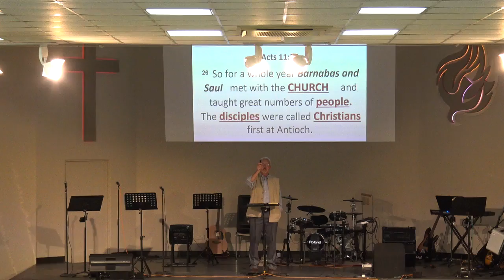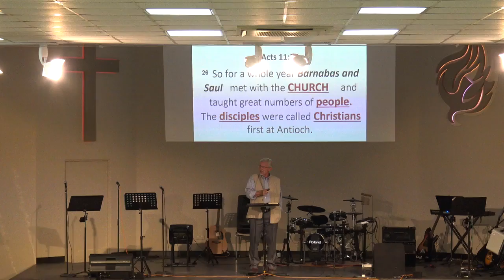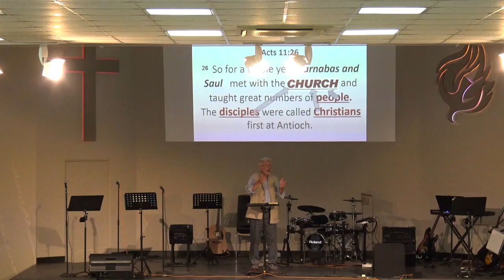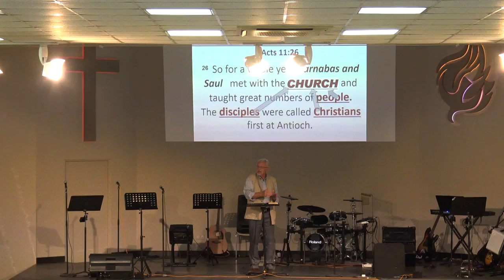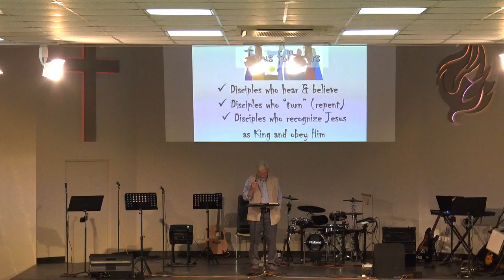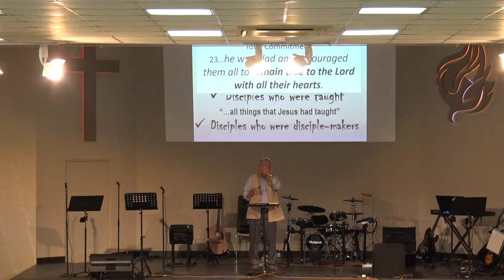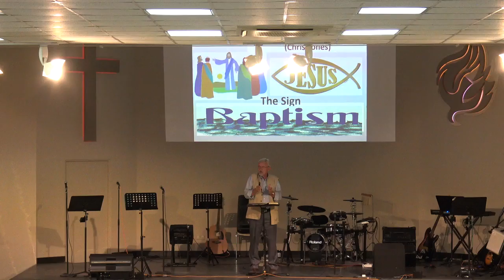2019.03.01 FECC Friday Worship Service part 1.MP4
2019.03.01 FECC Friday Worship Service part 1.MP4